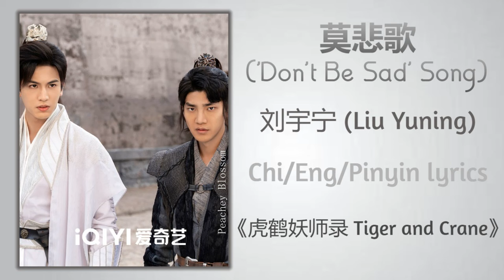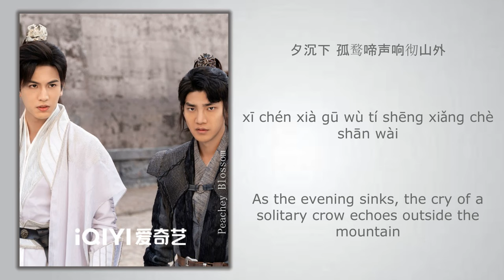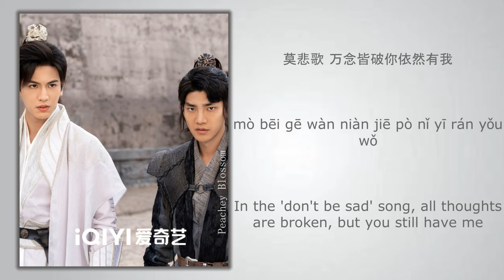莫悲歌 ('Don't Be Sad' Song) - 刘宇宁 (Liu Yuning)《虎鹤妖师录 Tiger and Crane》Chi/Eng/Pinyin lyrics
Song Name (歌名): 莫悲歌 ('Don't Be Sad' Song)

Singer (歌手): 刘宇宁 (Liu Yuning)
Drama Name (电视剧名字):《虎鹤妖师录 Tiger and Crane》